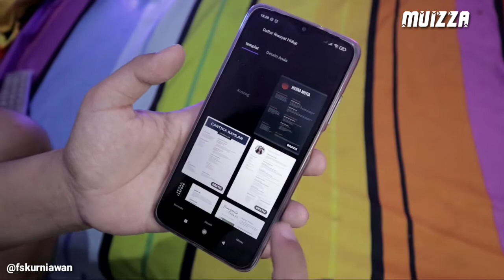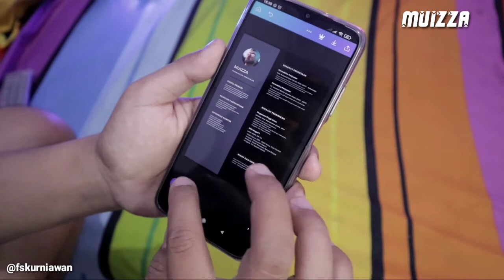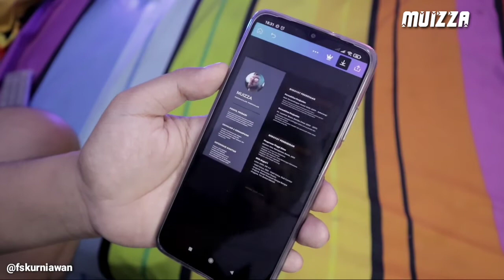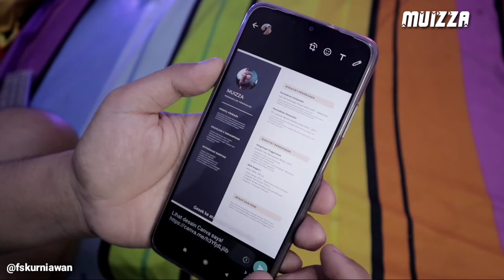CARA MEMBUAT CV LAMARAN KERJA PAKAI HP CUMA 2 MENIT [Dijamin Dapat Kerja]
TUTORIAL CARA MEMBUAT CV LAMARAN KERJA PAKAI HP CUMA 2 MENIT [Dijamin Dapat Kerja]

Membuat CV atau resume lamaran kerja butuh kreatifitas dan sentuhan professional dalam membuatnya. Karena jika lamaran kerja kita tidak menarik perhatian HRD, maka tidak mungkin kita akan mendapatkan kesempatan interview.

Oleh karena itu, muizza bagikan tutorial bagaimana membuat CV lamaran kerja secara cepat dan professional cuman pakai HP dalam waktu 2 menit saja.